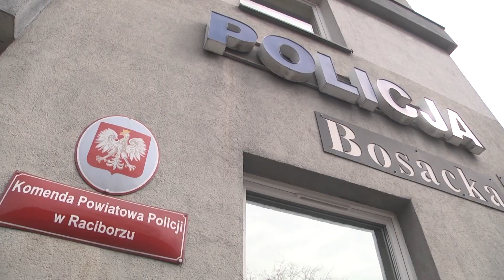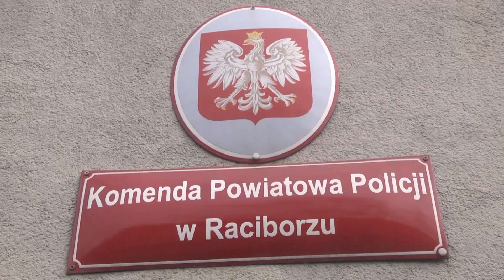Racibórz. Zatrzymani po jeździe po alkoholu